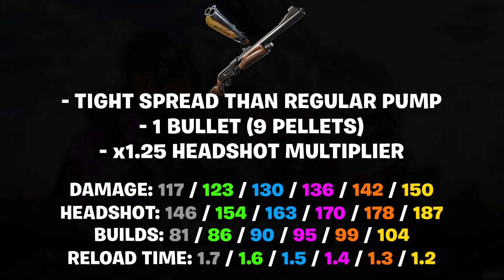Áprilsi Crew, Moon Knight Crossover, Jetpack,LMG Visszajönnek, INGYENES dolgok!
Support a Creator kódom: Ghost4Rider
Másik Csatornám: Ghost4Rider Streamek
FB Csoport: Ghost4Rider Teória Barlangja